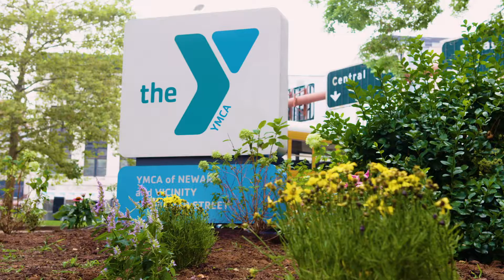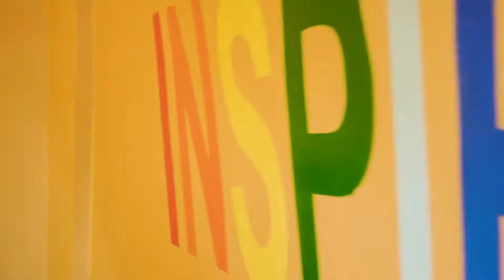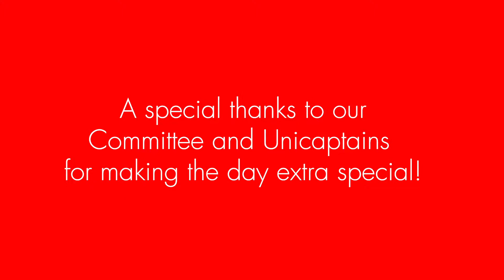Digitas New York Community Service Day 2019